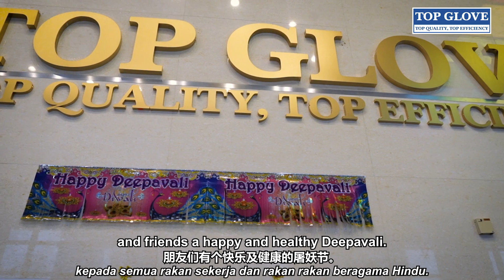Tan Sri Dr. Lim Wee Chai: Deepavali 2023 Message